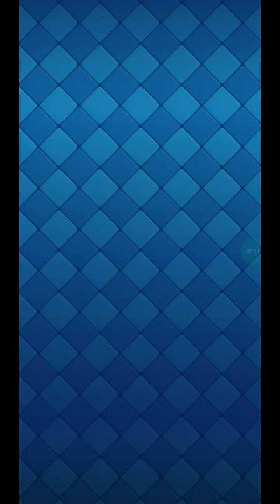1 Seviye Hesapla 4500 Kupaya ulaştım.Efsane Maçlar :)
Arkadaşlar merhabalar bugün Sütadam level 1 hesabımla neredeyse 4500 kupaya ulaştık 1 seviye başka oyuncularla güzel maçlar attık.İyi Seyirler.